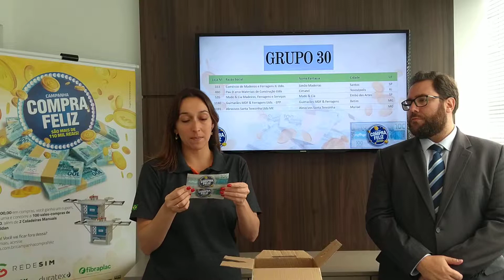Sorteio Campanha Compra Feliz - Grupo 30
Campanha Compra Feliz da Rede SIM. Sorteio do Grupo 30 - Clientes ganhadores:
- FV Litoral Construções - Simão Madeiras
- Rosimeire Maria Lima - Simão Madeiras